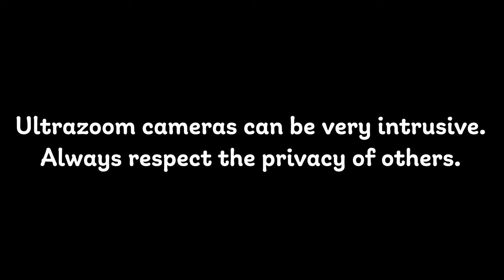Nikon P900 vs P1000: Max Zoom Test - Pier to Pier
Some of you lot still like the Nikon P900 vs P1000 Max Zoom comparisons, just to be clear this isn’t necessarily the furthest the cameras can zoom but instead their comparable maximum zoom (Focal and digital) over a set distance.

This week a we add a little "readable distance" and people watching into the mix to see which camera hold up better on a flat zoom. I was going to make some Pier puns here but apierantly that's frowned upon on the internet these days.

None of this “You should buy this because” and more that you can make your mind up based on your own observations.

If you interested in buying any of the Coolpix range or its accessories, go ahead and check out my suggestion at the shop below.

Zoom Distance: 1.56KM, Devonport Pier – Sea View Bridge Pier
Nikon P900 Settings: 1080p 60FPS Auto mode (upscaled in Adobe premiere to 4K)
Nikon P1000 Settings:   4k 30FPS Auto Mode
the up-scaled P900 video, there i no better way to compare these two cameras.